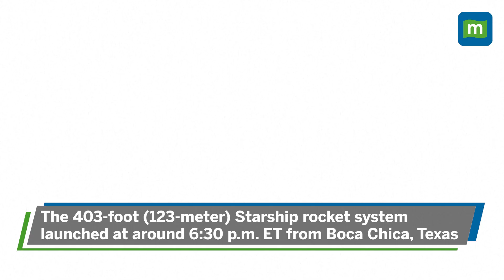SpaceX Starship loses control | Contact lost before exploding | Night sky lit over Caribbean | N18G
SpaceX's Starship rocket exploded in space shortly after liftoff from Boca Chica, Texas. The 403-foot (123-meter) rocket system launched at around 6:30 p.m. ET, with the Super Heavy booster successfully returning to land. However, minutes after launch, the upper stage of Starship began spinning uncontrollably, and the rocket's engines shut down. SpaceX lost contact with the spacecraft, and the mission ended in failure. Videos from the Bahamas and south Florida showed fiery debris streaking across the sky. This marked SpaceX's second consecutive failure for the Starship program in 2025, following a similar explosion in January. The Federal Aviation Administration issued ground stops at airports in Florida due to space debris. The failure undermines Elon Musk’s ambitious plans to develop Starship for satellite deployment, as well as for human missions to the Moon and Mars, marking a setback for SpaceX’s rapid development goals.